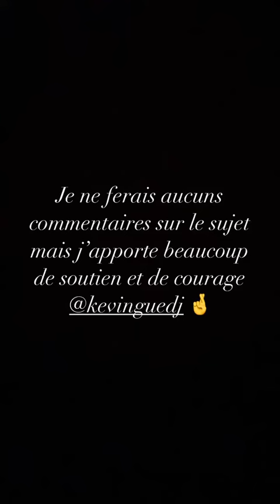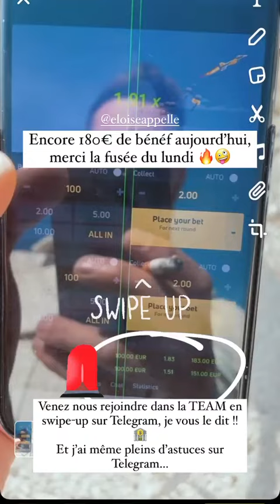ANTHO NACCA - 01 Mars 2021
Les amis on se retrouve pour mon vlog du 01 Mars 2021 sur notre chaine - Pour retrouver tous mes vlogs direction ma playlist